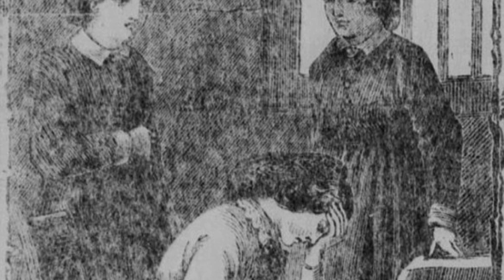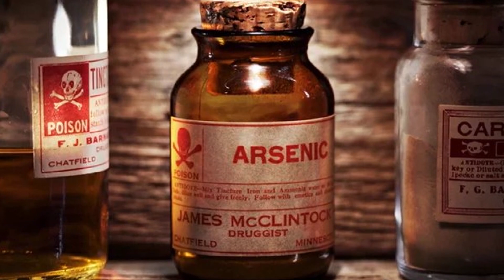DÜNYANIN EN KORKUNÇ ANNESİ - MARY ANN COTTON I Seri Katiller Dosyası 34. Bölüm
Seri katiller ile ilgili oluşturduğum seri katiller belgeseli adlı çalışmamda 34. bölümdeyiz. Bu bölümde İngiltere'nin meşhur kötü karakteri Marry Ann Cotton'ı izleyeceğiz. Marry Ann, bir çok filme de konu oldu. Kendi çocukları dahil herkesi acımadan öldürebilen bilen bir caniydi...

(1) 📌 Song info:
Title: It's In The Fog
Artist: Darren Curtis
Genre: Horror ambient
(3) 📞 Contact links:
Darren Curtis